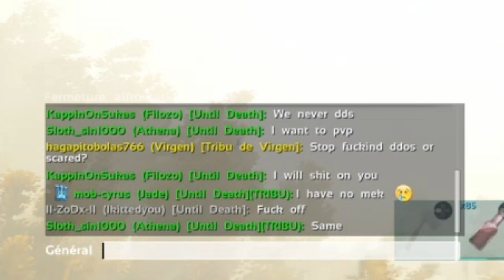💀WW legit ? 940 WW narcos ddos to protect a titan|WW exposed💀